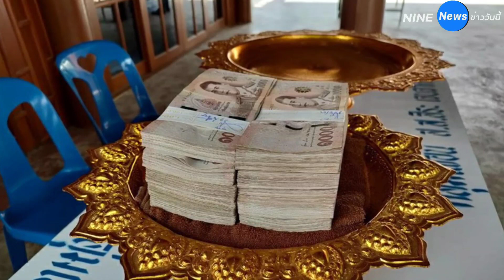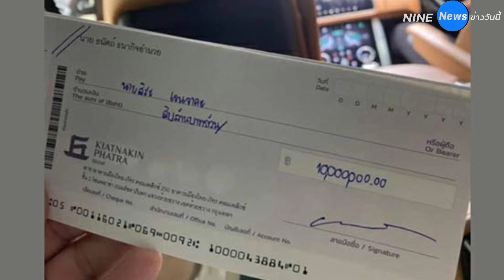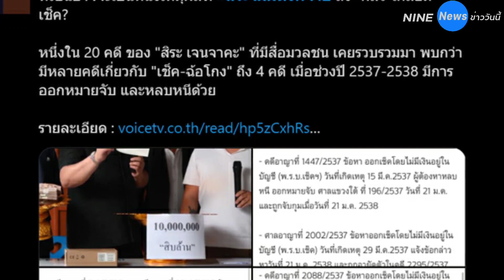เผยความแสบ ไฮโซลูกนัท กับเช็ค 10 ล้านที่จี้ใจดำ สิระ เจนจาคะ จนไม่รับเช็ค หรือเพราะเหตุนี้ ?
กลายเป็นดราม่าร้อน ๆ ระหว่าง นายสิระ เจนจาคะ ส.ส.พรรคพลังประชารัฐ ซึ่งออกมาท้า นายธนัตถ์ ธนากิจอำนวย หรือ ไฮโซลูกนัท ที่เผยว่าถูกแก๊สน้ำตาจนตาบอด 1 ข้าง แต่นายสิระไม่เชื่อ ท้าเดิมพัน 1 ล้านบาท ว่าบอดไม่จริง ด้านไฮโซลูกนัท ก็เกทับว่าถ้าบอดไม่จริงจะจ่ายเลย 10 ล้าน แต่พอมีใบรับรองแพทย์ออกมานายสิระ ไม่ยอมรับ และนัดมาเจอกันอีกครั้งที่บ้านทรงไทยหลักสี่ เมื่อวานนี้ (30 สิงหาคม 2564)

            ปรากฏว่า นายสิระ ที่นำเงิน 1 ล้านบาท มากองใส่พานรออีกฝ่าย ส่วนไฮโซลูกนัท ไปที่ธนาคารเกียรตินาคินเพื่อขอเช็คเงินสดจำนวน 10 ล้านบาท มาวางเพื่อรับคำท้า แต่ปรากฏว่า ส.ส. คนดังถึงกับฉุนกลางวงสื่อ ระบุว่าไม่ใช่เพื่อนเล่น ไม่ขอรับเช็คแบบนี้เพราะมีราคาเพียงแค่ 10 บาทนั้น

เกี่ยวกับเรื่องนี้ โลกออนไลน์ได้เกิดเสียงวิจารณ์จำนวนมากถึงกรณี นายสิระ ไม่รับเช็คเป็นเงินเดิมพัน อ้างทำนองว่าไม่เชื่อถือ ทั้งที่ในความเป็นจริงเช็คนั้นก็ถูกต้อง สามารถใช้แทนเงินได้ตามปกติ ซึ่งในกรณีที่ไม่สามารถถอนเงินตามจำนวนที่คนออกเช็คระบุไว้ผู้ที่ออกเช็คก็จะมีความผิด จึงไม่มีเหตุผลหรือไม่ที่จะอ้างว่าเช็คไม่ใช่เงิน

            อย่างไรก็ดี โลกออนไลน์บางส่วนมีการย้อนคดีอาญาที่ 512/2537 และคดีอาญาที่ 2318/2537 ข้อหาฉ้อโกง และปลอมและใช้เอกสารทางราชการปลอม ผู้เสียหาย บริษัท เงินทุนหลักทรัพย์ เกียรตินาคิน ผู้ต้องหา นายสิระ โดยอัยการพิเศษฝ่ายคดีสั่งไม่ฟ้องในข้อหาปลอมและใช้เอกสารทางราชการปลอม และมีความเห็นให้สั่งฟ้องในข้อหาฉ้อโกง ไปยังอัยการพิเศษฝ่ายคดีแขวง 5 (ปทุมวัน) ต่อมาพนักงานสอบสวน สน.ลุมพินี มีหนังสือขออายัดตัว ผู้ต้องหาคือนายสิระ ไปยังเรือนจำพิเศษกรุงเทพ ตามหนังสือ มท.0514.351/12014 ลงวันที่ 26 กันยายน 2538 อ้างถึงหนังสือเรือนจำพิเศษกรุงเทพ ที่ มพ.0947/1659 ลงวันที่ 15 สิงหาคม 2538

            ทั้งนี้ มีการตั้งข้อสงสัยว่า สาเหตุที่นายสิระไม่รับเช็คจากไฮโซลูกนัท เป็นเพราะเคยมีอดีตเกี่ยวกับคดีเช็คหรือไม่ รวมทั้งเช็คของไฮโซลูกนัท ยังบังเอิญเป็นของธนาคารเกียรตินาคิน คู่กรณีของนายสิระในอดีตอีกด้วย